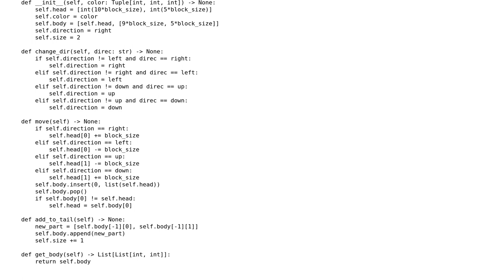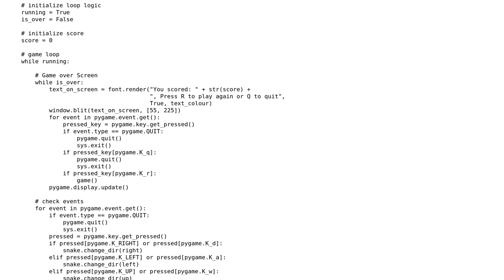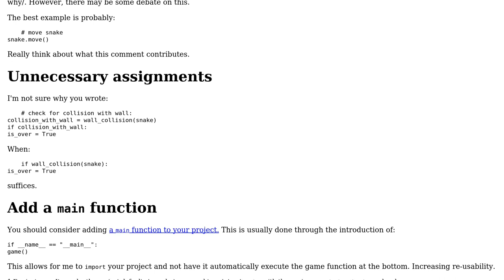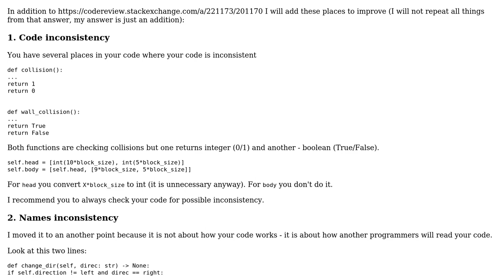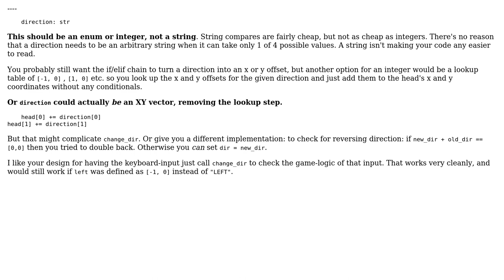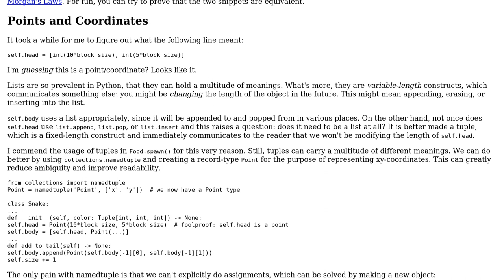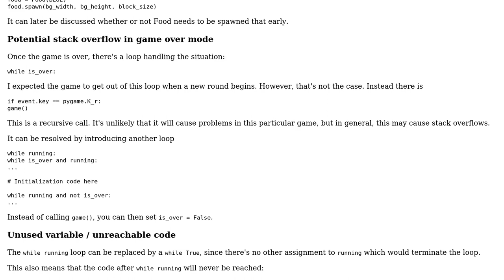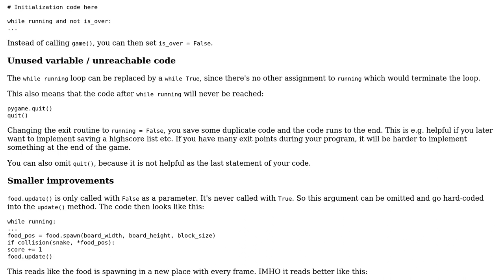Beginner's snake game using PyGame (5 Solutions!!)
Beginner's snake game using PyGame

With thanks & praise to God, and with thanks to the many people who have made this project possible! | Content (except music & images) licensed under CC BY-SA | Music | Images & others | With thanks to user vurmux user TrebledJ user Thomas Weller user Smart Manoj user RandomDude_123 user Peter Cordes user Dair and the Stack Exchange Network Trademarks are property of their respective owners. You are responsible for your own actions.